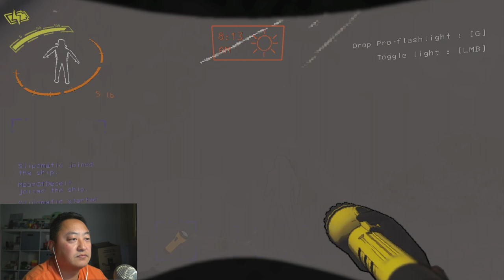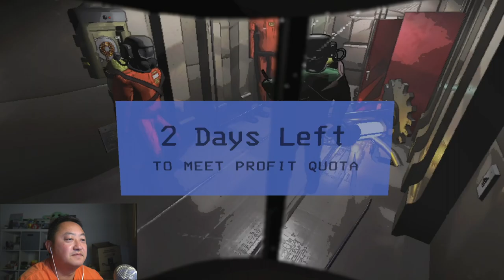Shooting Stars (Lethal Company pt. 8)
Shoot for the stars, you miss at least you'll be with the Moon(ofDeceit).  Wait, or was it the other way around?